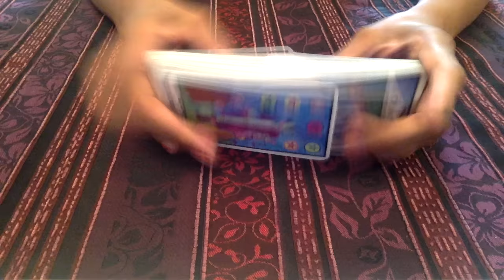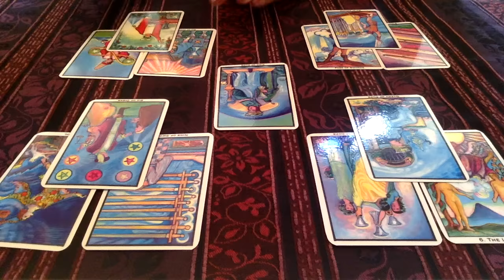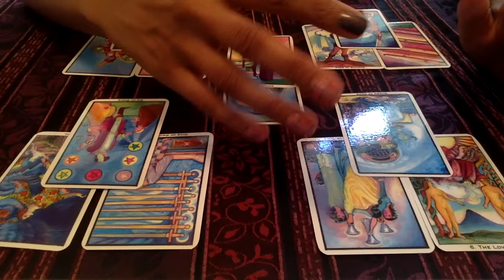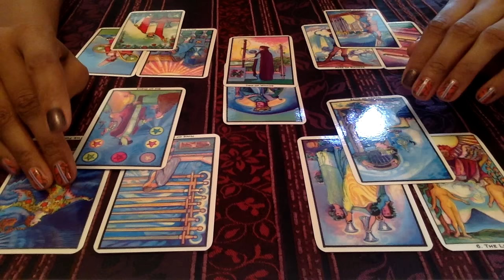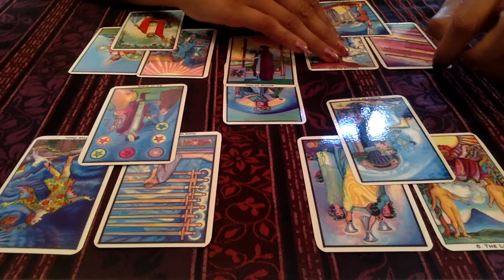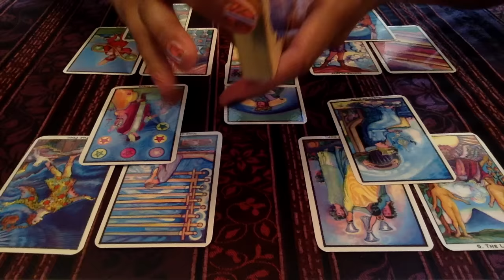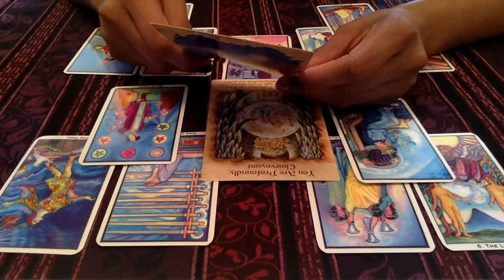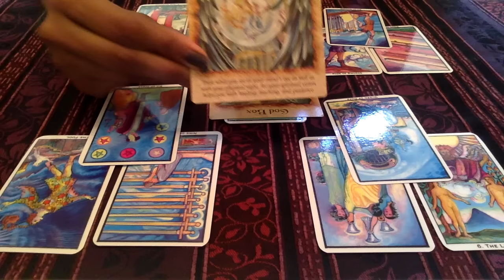SAGITTARIUS TAROT: LOVE, MONEY, CAREER | November 2016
Enter the Heartspace by exploring the Tarot of the Zodiac:  Sun, Moon, and Rising signs of November 2016.